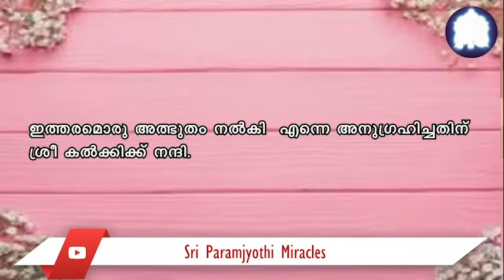നവഗ്രഹ ഹോമത്തിറ് മുമ്പ് തന്നെ മകന് നല്ല ശമ്പളത്തിൽ ജോലി ലഭിച്ചു.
ശ്രീ കൽക്കി അത്ഭുതങ്ങൾ